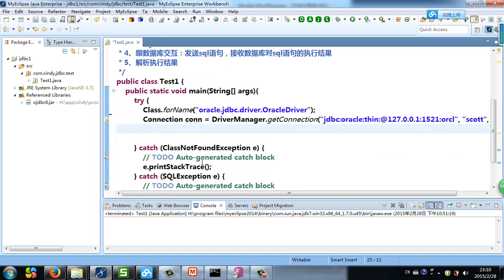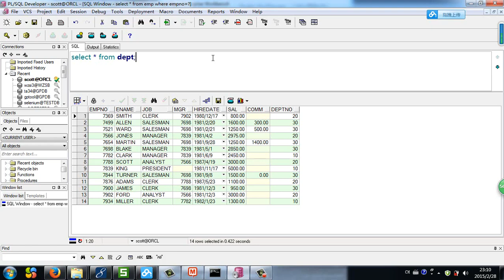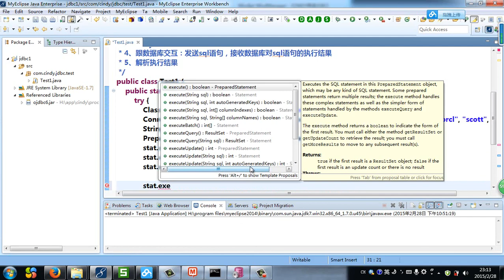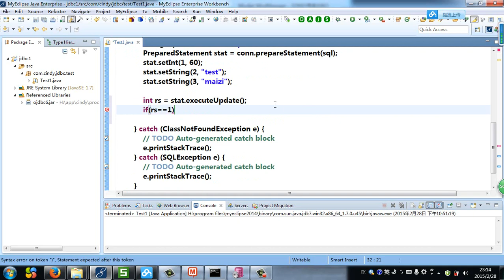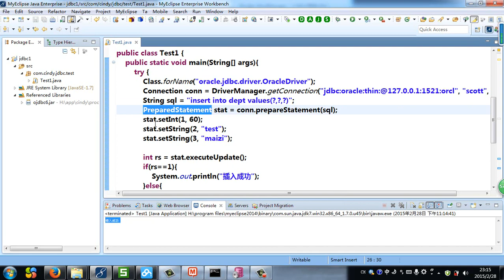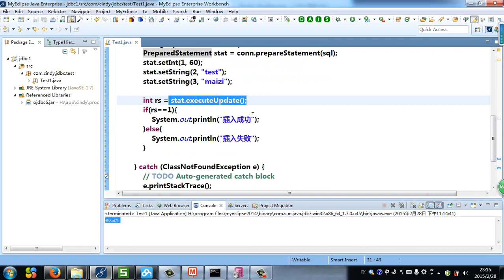Java Web基础 JDBC 5 1 3 2：jdbc插入数据表记录